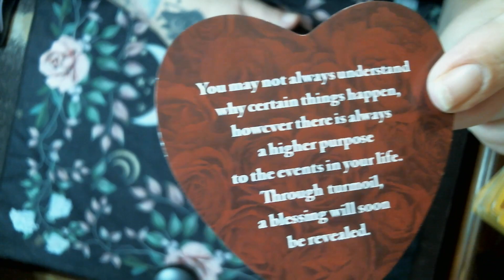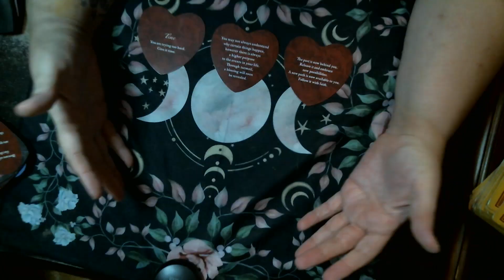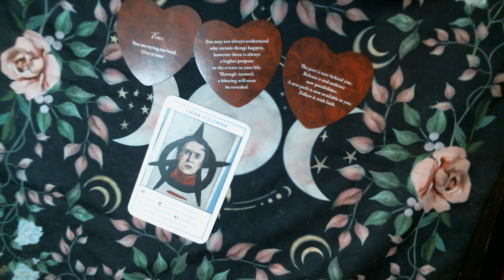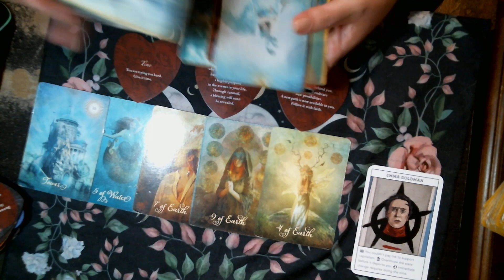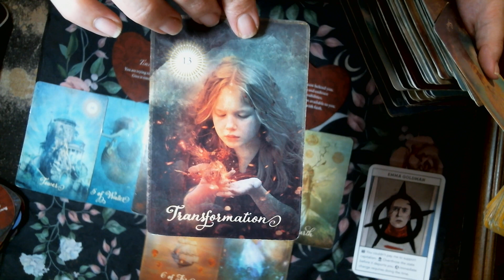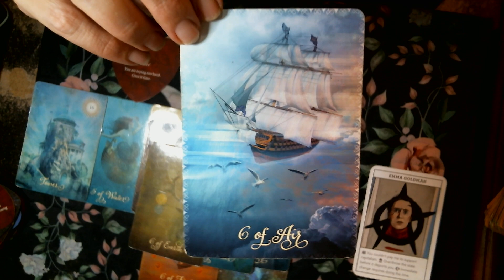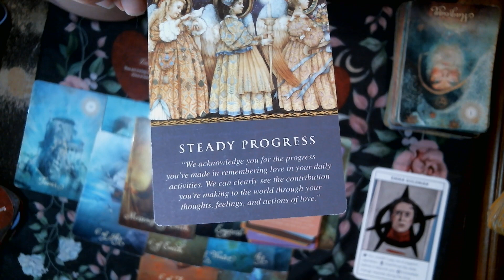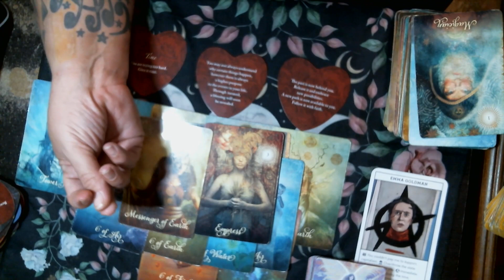HAPPY BIRTHDAY! leo Giving it your ALL this Time.